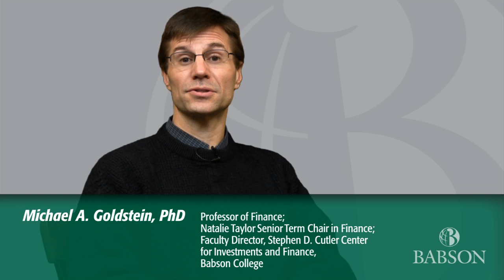Seasons and Arctic Economy-Babson College's Goldstein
Goldstein takes Babson College students to Northwest Territories, Canada, to collect and analyze scientific data. Special focus on ice roads that transport supplies there. The program is an example of Babson student entrepreneurs addressing global business, environmental, and social issues.  Michael A. Goldstein, Ph.D., is Professor of Finance, Natalie Taylor Senior Term Chair, Babson College and Faculty Director, Stephen D. Cutler Center for Investments and Finance.